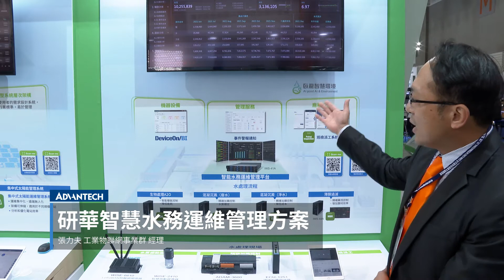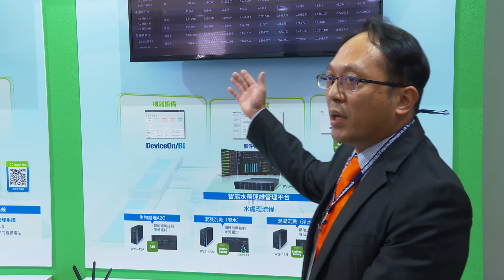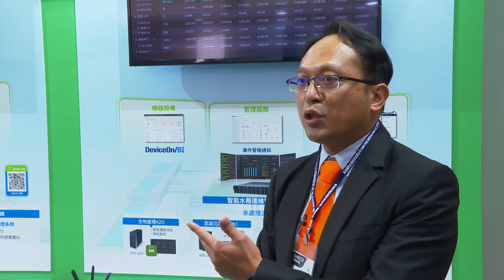【2021 台北自動化展精彩回顧】智慧水務運維管理方案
透過AIoT技術核心達到進階智能化，研華提供工業廢水、民生污水、再生水、製程用水、自來水及海水淡化等整合解決方案，並藉由智能化管理平台，提供客戶最佳服務成為長期且值得信賴的系統整合服務商。這次更特別協同臥龍智慧導入AIPOINT精準加藥系統，達到減排及系統延壽功能，有助於廢水(污防系統)處理效能提升與精準調控系統。

若想掌握未來研華最新活動消息，歡迎加入我們AIoT產業LINE帳號: @advantech_iiot